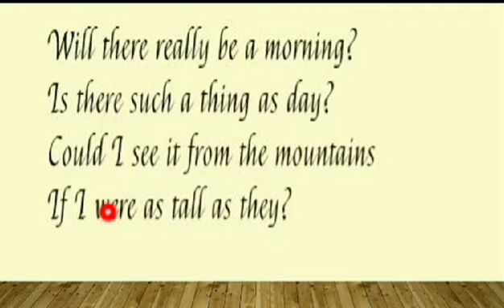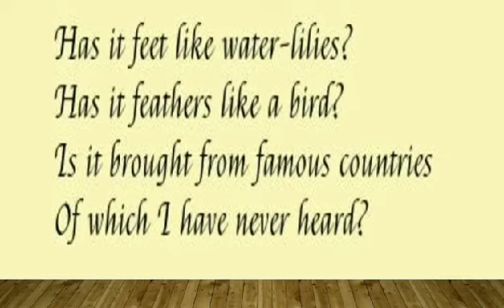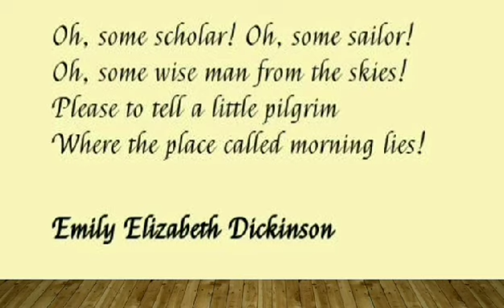Class 5: Out of the Morning